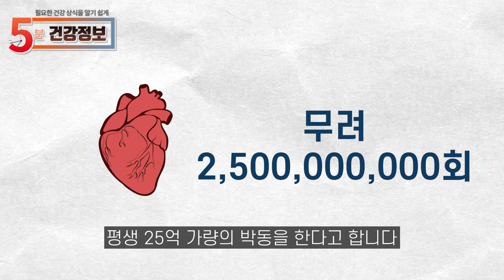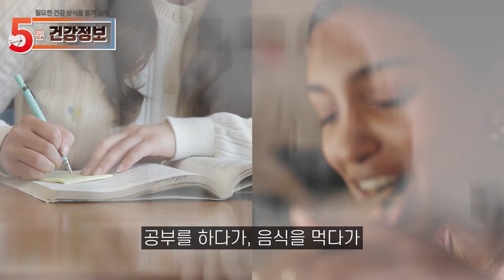심장질환 절대 걸리지 않는 방법 [방태환 원장의 5분 건강정보]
전세계 사망원인 1위! 심장질환
일상에서 갑자기 찾아오는 심장질환을 이렇게 예방해보세요!

모바일: m.naeumhealingfood.co.kr